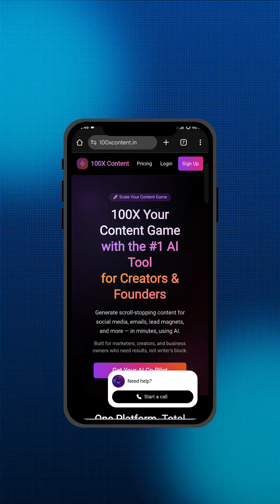Build Your SaaS MVP in 2 Days — Vibe Coding Workshop Chennai (July 2025)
Are you tired of spending months (and lakhs) to build your SaaS product?

What if you could launch your own SaaS MVP in just 2 days — even without a technical background?

Introducing Tamil Nadu’s first-ever offline Vibe Coding Workshop, happening on July 19 & 20, 2025, at DIGIMONK Academy, Chennai.

In this 2-day hands-on workshop, you’ll learn how to:
✅ Master prompt engineering and no-code tools
✅ Build your SaaS product idea into a real MVP
✅ Design a user-friendly UI and integrate key features
✅ Get 10 hours of post-workshop mentoring to successfully launch

Don’t miss this chance to turn your big idea into a working SaaS product — faster than you ever imagined.